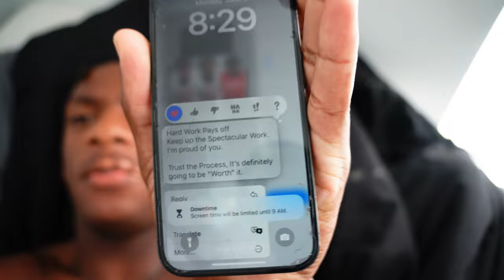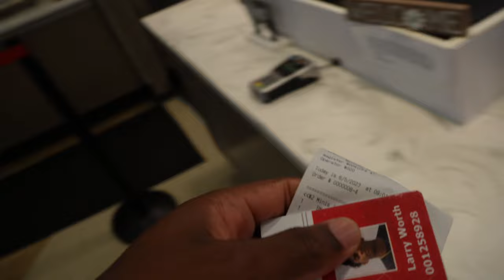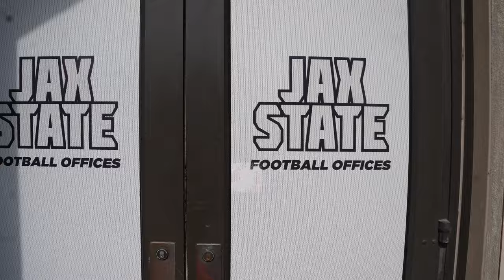DAY IN THE LIFE: JAX STATE FOOTBALL EDITION